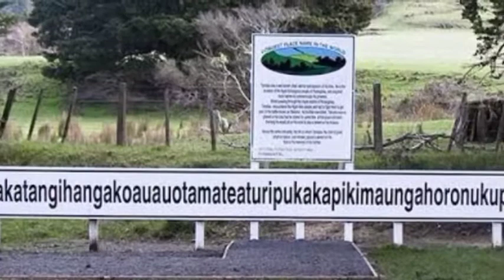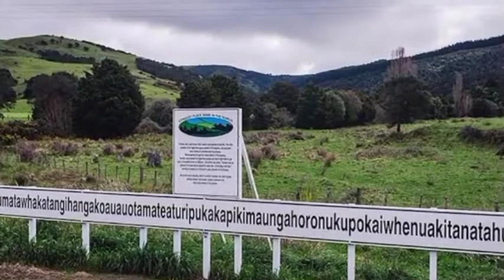10 Amazing Facts About The World🧐🤔🧐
This is scientific and facts video

Techbeat_official

Background song
Song-candyland
Artist-Tobu